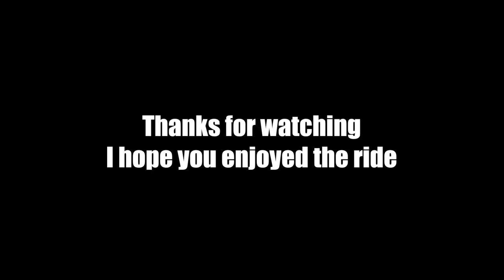London Bus Journey 172 Bus from Aldwych to Brockley For The Best Views of London from the Top Deck 🌃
See the city from the top of a double-decker bus and get some amazing views of London's iconic landmarks. 🏙️

Bus Stops
00:00:00.00 Intro
00:00:10.00 Aldwych
00:02:18.23 Waterloo Bridge / South Bank
00:04:14.00 Waterloo Station / Waterloo Road
00:05:04.00 The Old Vic
00:06:08.00 St George's Circus
00:08:34.00 Elephant & Castle / London Road
00:10:34.00 Elephant & Castle / New Kent Road
00:11:35.00 Rodney Place
00:13:12.00 Bricklayer's Arms / New Kent Road
00:14:41.00 Bricklayer's Arms
00:15:35.00 Old Kent Road / East Street
00:17:30.00 Dunton Road
00:18:57.00 Trafalgar Avenue
00:19:58.00 Malt Street
00:21:31.00 Peckham Park Road
00:22:24.00 Commercial Way
00:23:36.00 Old Kent Road / Ilderton Road
00:25:31.00 Briant Street
00:27:24.00 New Cross Bus Garage
00:28:44.00 New Cross Gate Station
00:29:58.00 Marquis Of Granby
00:32:23.00 Shardeloes Road / Lewisham Way
00:32:50.00 St Donatts Road
00:33:20.00 Vesta Road
00:34:10.00 Millmark Grove
00:35:03.00 Brockley Station
00:35:47.00 St Andrew's Church / Wickham Road
00:37:18.00 Braxfield Road
00:37:49.00 Dalrymple Road
00:38:29.00 Crofton Park Station
00:39:08.00 Brockley Jack
00:39:59.00 Maclean Road
00:40:38.00 Brockley Rise / Chandos